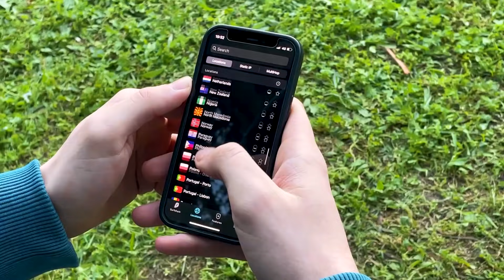ПРОБВАХ КОЛА от БЪДЕЩЕТО? - Volkswagen ID.3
💸 ОТ ТУК МОЖЕТЕ ДА СИ ЗАКУПИТЕ ТЕНИСКИ "SoMuchCash" и ще получите БОНУС СТИКЕР ПОДАРЪК

😎 СоМъчТест-Драйв? Точно така! Изцяло нова поредица в канала, в която ще показвам различни автомобили от различни класове и ще изказвам изцяло мои мнения от опита ми с тях. Без излишна информация, изписана в интернет, изцяло емоции и впечатления, които получавам аз.
За първа такава кола ми се падна Volkswagen ID.3 - изцяло електрическа кола, нещо абсолютно ново за мен!
Гледайте видео и напишете мнение за поредицата в коментарите.

Не забравяйте за лайковете авансово! 👍